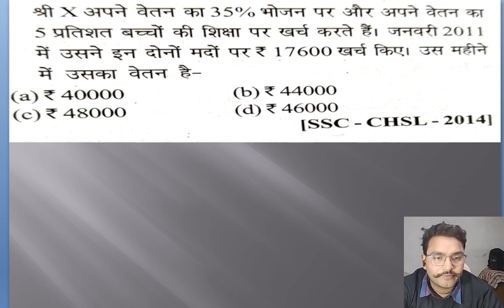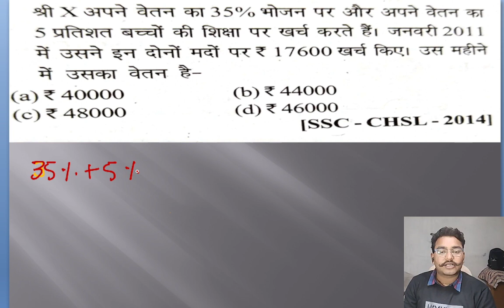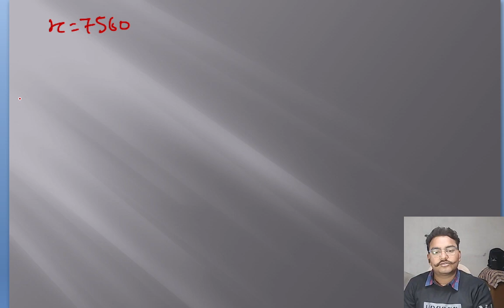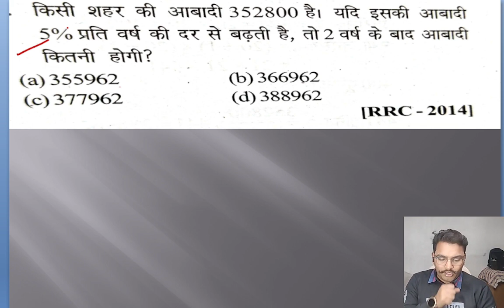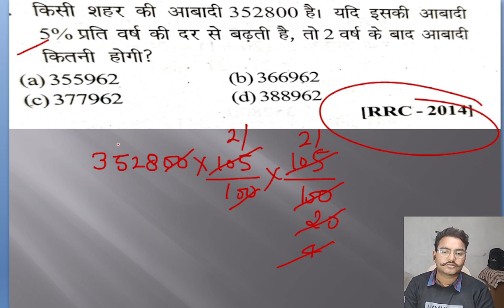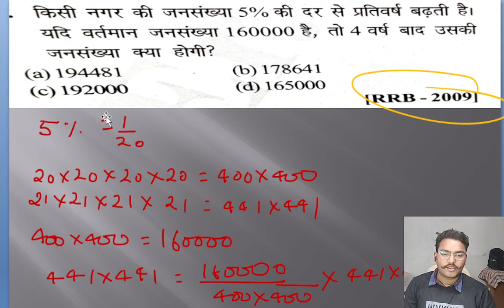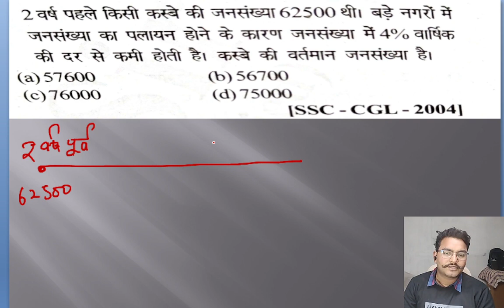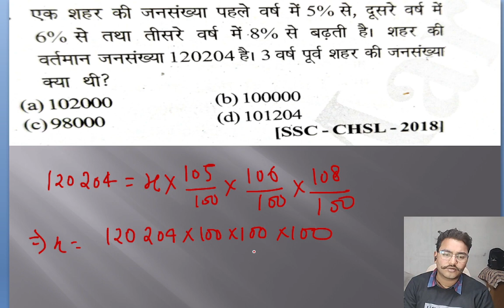percentage previous year questions (Lec-07) || dk mishra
kaise nikale || dk sir|| previous ssc qusetion
important questions for up police exam

percentage -
upsssc previous year percentage questions
upsc previous year percentage questions
most important questions for upp
percentage important question for upp

percentage kaise nikalte hai
percentage ke questions
SSC GD percentage questions
previous year qusetions,percentage
 previous year qusetions
percentage for up police constable
up police math,up police math class
percentage nikalne ka short tricks
previous year percentage question